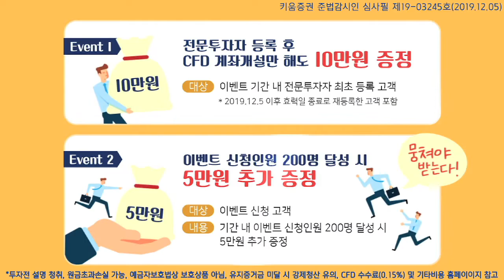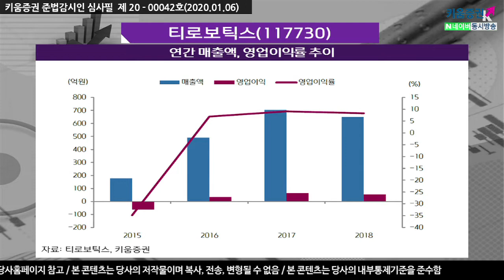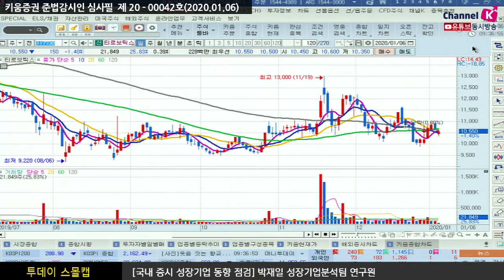​[주식투자][기업분석] 투데이스몰캡 /티로보틱스, 2020년 투자사이클 재진입 따라 성장성 유효(20.01.06)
티로보틱스는 국내 유일 진공로봇 생산업체로 소형로봇 위주에서
중대형급 이상 진공로봇 및 시스템으로 제품영역 확장
디스플레이 업황 부진 및 미중무역분쟁 인한 중국업체 장비 공급 감소에 따라
2019년 3분기 누적기준 전년동기대비 부진한 실적을 기록
4분기부터는 주력고객사의 중국 장비공급이 개선되기 시작한 것으로 판단
업황을 대변하는 외형은 점진적 회복세 사이클에 진입 전망
당초 전망했던 성장스토리는 2020~2021년으로 이연됐을 뿐 여전히 유효 판단
​「좋아요」와 「구독」 잊지 말고 눌러주세요​​​